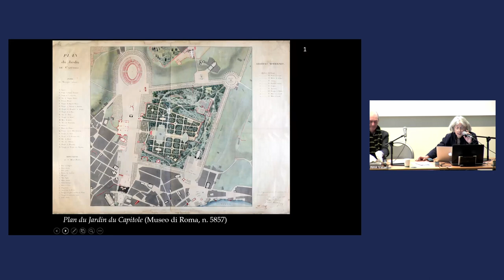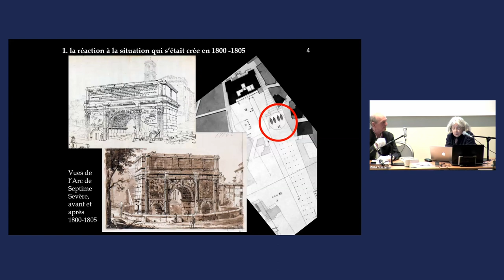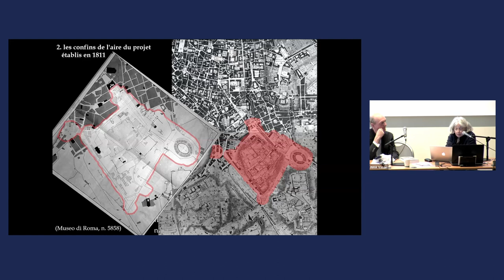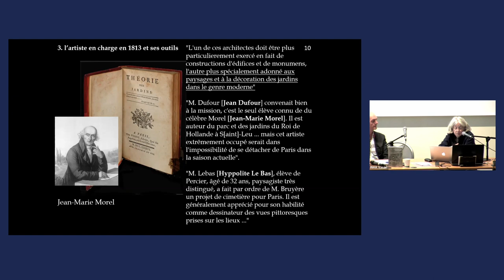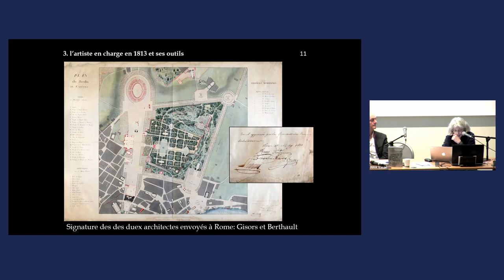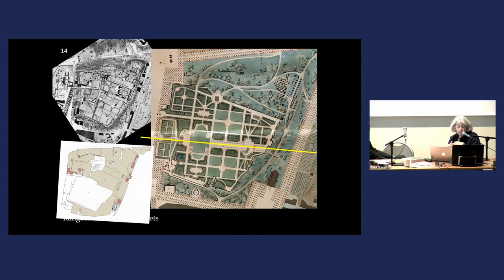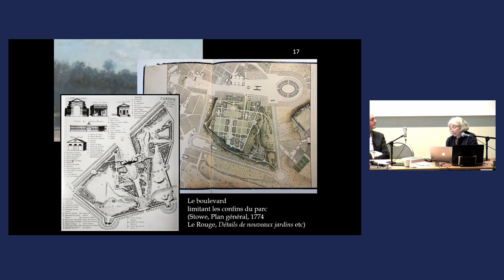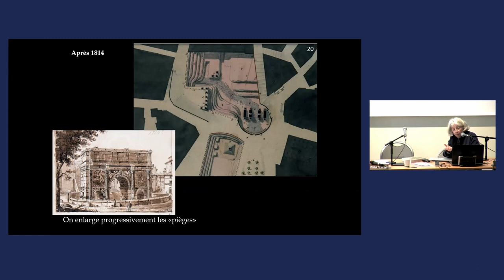Susanna Pasquali, historienne de l’architecture, La Sapienza, Rome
Le projet de Louis-Martin Berthault et de Guy de Gisors pour le jardin du Capitole